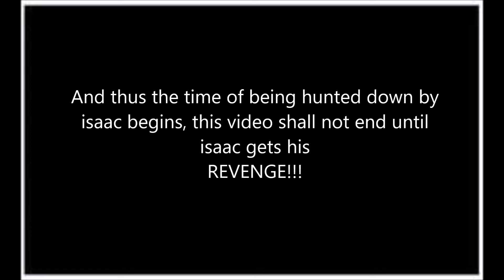This Video Doesn't end until isaac gets revenge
THE THUMBNAIL IS MADE BY vilica

CHECK OUT THEIR DISCORD